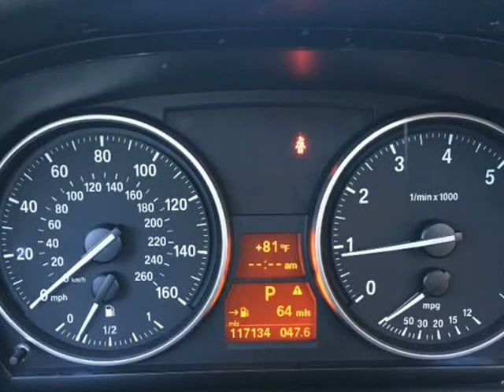2008 BMW 3 Series 4dr Sdn 328i RWD SULEV (Van Nuys, California)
Ari Auto Group
7905 Van Nuys Blvd, Suite 26
Van Nuys